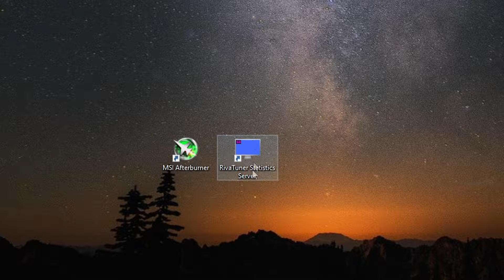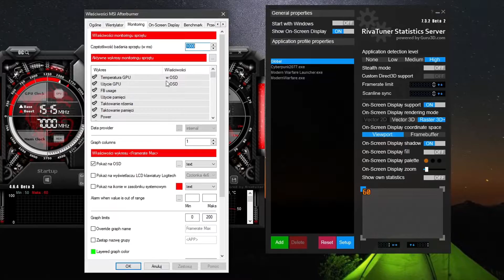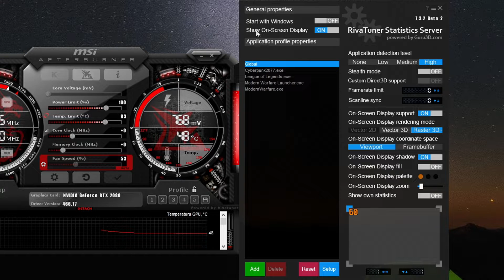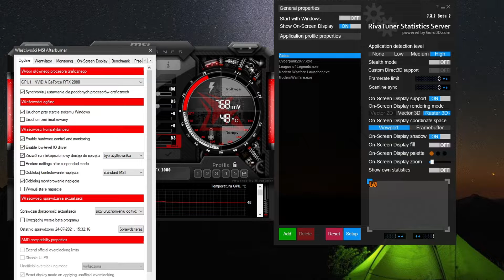JAK WYŚWIETLIĆ FPS W KAŻDEJ GRZE? 😎 I WIELE WIĘCEJ 😏 net graph w każdej grze (RIVIA TUNER)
▼ Rozwiń opis▼
W tym filmie pokażę wam jak sprawdzić ile masz fps w każdej grze i nie tylko fps! Jakie masz temperatury, opóźnienie klatek itd. Czyli pełne statystyki pozwalające na weryfikacje/diagnoze, gdzie leży problem w twoim pc!

🔥 Zostaw komentarz, like i suba z dzwoneczkiem 🔥
JAK SPRAWDZIĆ ILOŚĆ FPS ? TEMPERATURY ? 😎 I WIELE WIĘCEJ 😏 net graph w każdej grze (RIVIA TUNER)